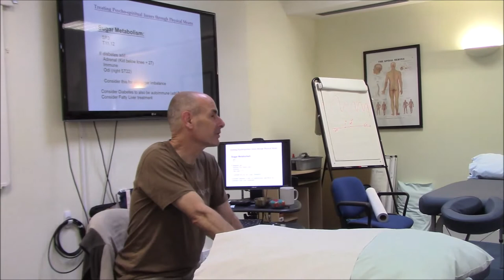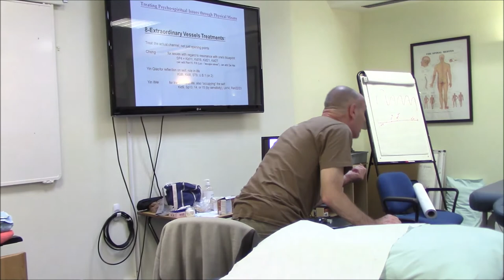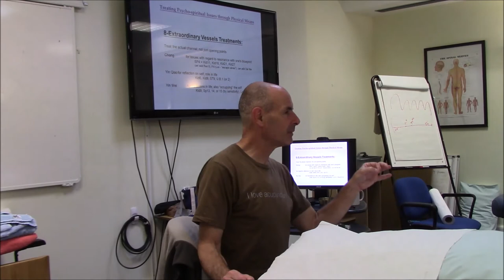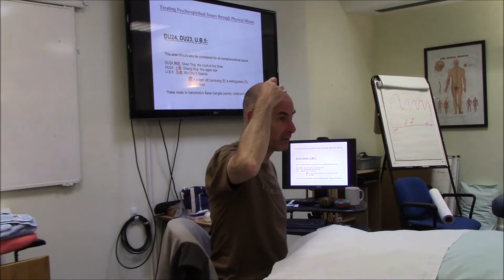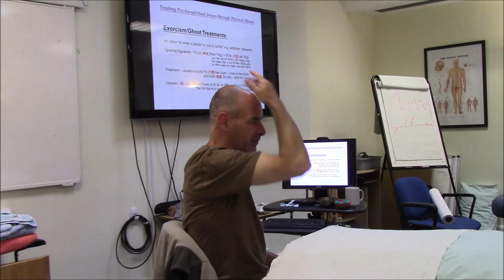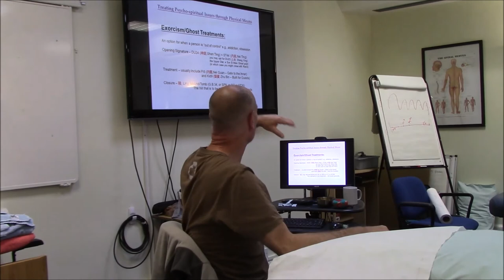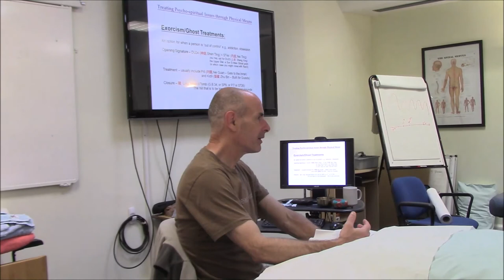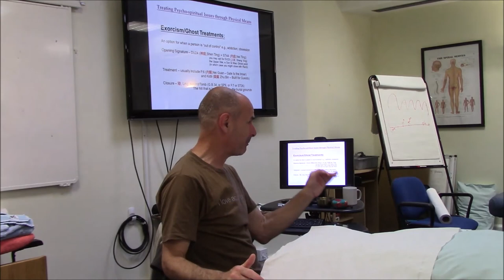Treating the Shen, York 2018 Part VII - Nervous System Disorders and Contributing Conditions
Discussion on Autonomic Nervous System disorders and contributing factors/conditions, from a class on treating the Shen in York, June 30 - July 1, 2018.
Avi teaches his way of applying his understanding of what has become known as Kiiko Matsumoto style for both beginners and advanced practitioners of this style.  However, while offering "standard protocols" as a way to get the basics, Avi's interest is in "transcending dogmas" so as to  access our own understanding of the meridians, acupuncture point names, and how we see the human condition. Avi's work draws heavily from Kiiko Matsumoto, from Jeffrey Yuen and other teachers.